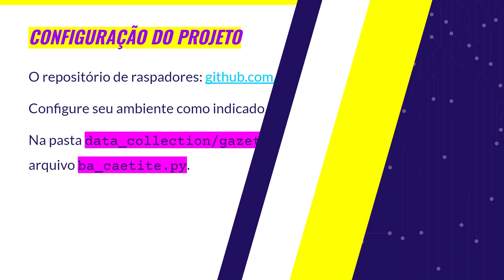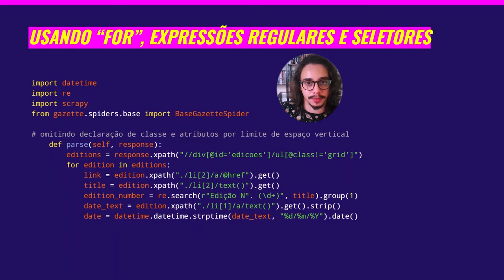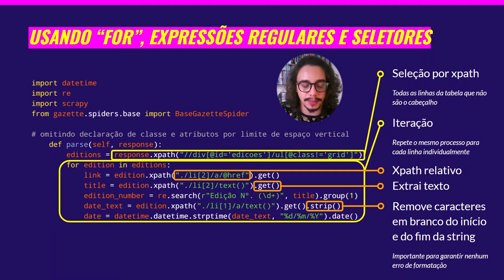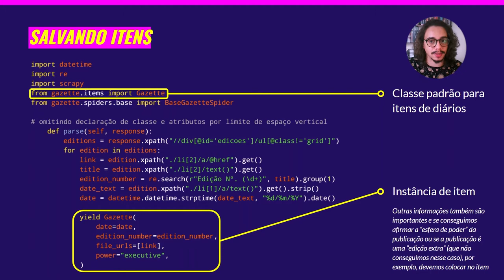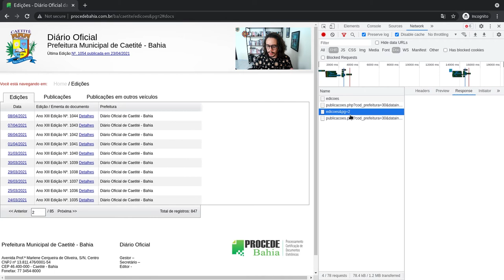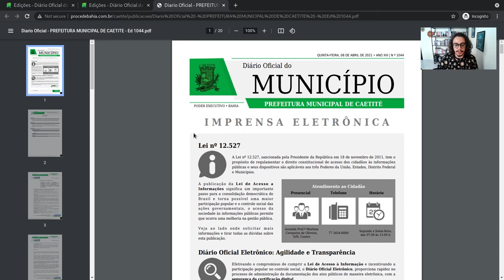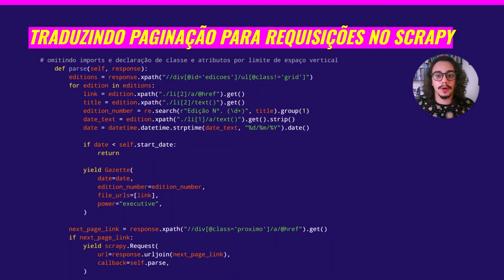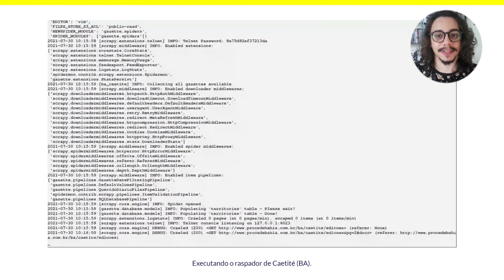Python para inovação cívica | 3.9 Traduzindo a análise para um raspador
Nessa aula você verá um pouco de todos os assuntos que foram tratados até aqui nesse módulo de maneira aplicada, na construção de um raspador. Curso 'Python para inovação cívica' da Escola de Dados, realizado com apoio do Jusbrasil e da Python Software Foundation.

Por Giulio Carvalho – Coordenador do programa de Ciência de Dados para Inovação Cívica da OKBR, especialista em raspagem de dados e colaborador do projeto Querido Diário.

Referências